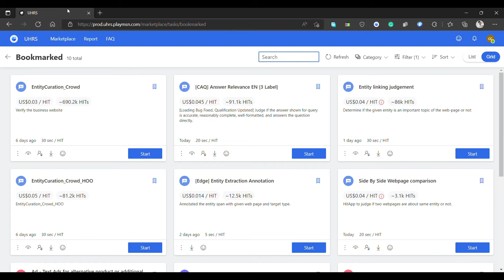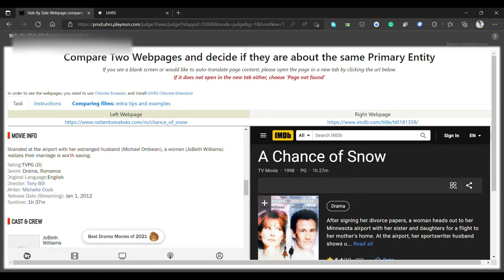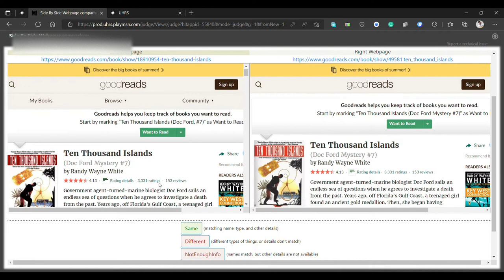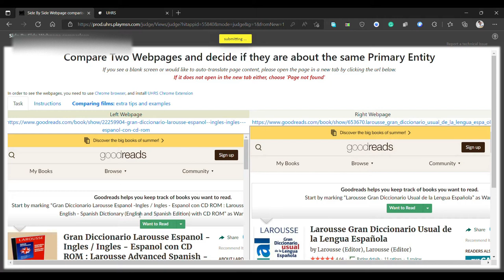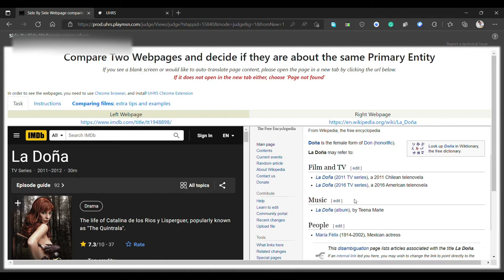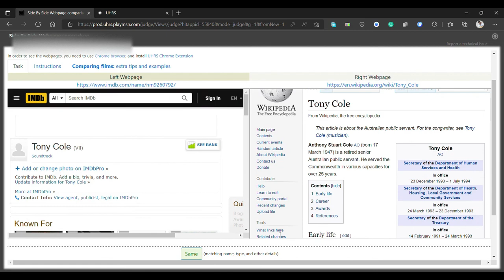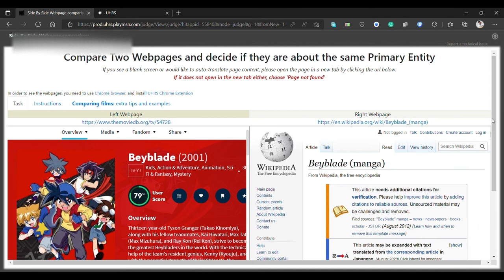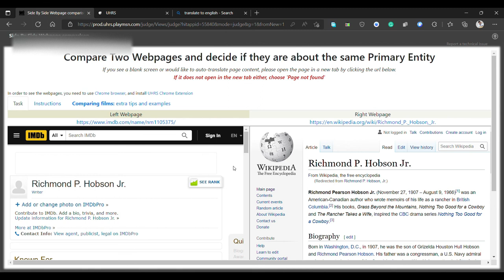Side by side webpage comparison in depth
I'm telling you everything you need to know about side by side webpage comparison.